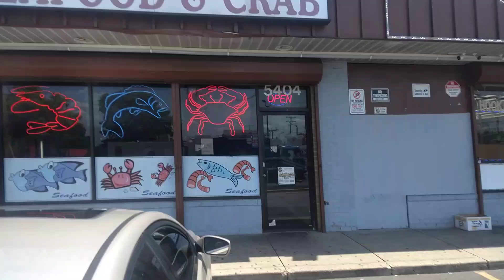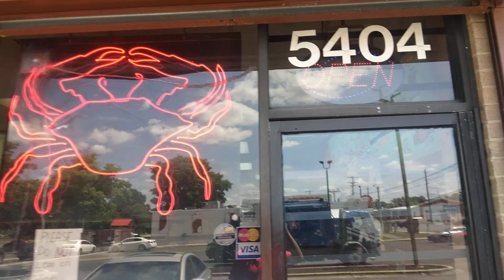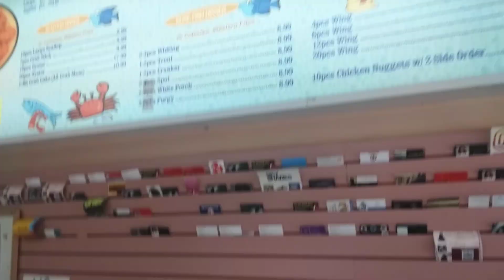Old Lucus Seafood (DISTICT Heights MD ) 🦀 🐟🐠